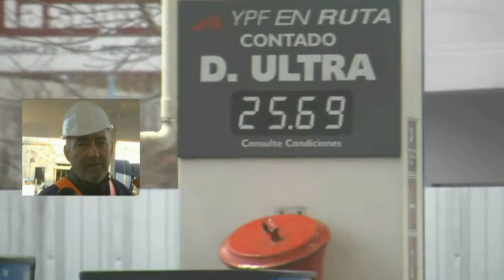comunicación Telefónica con Marcelo Landolt - YPF San Carlos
Las naftas aumentaron entre un 5% y 8%